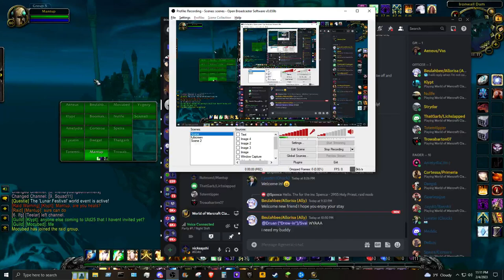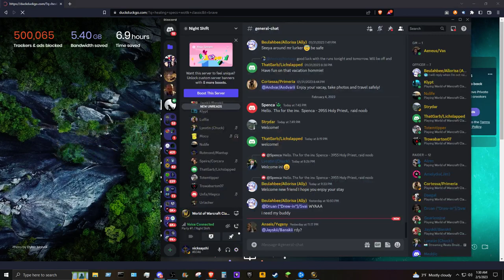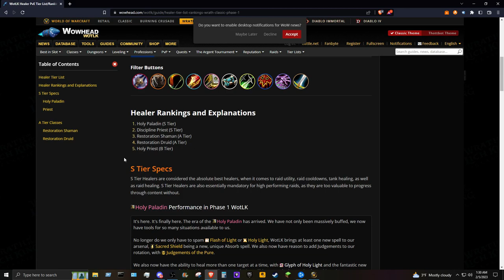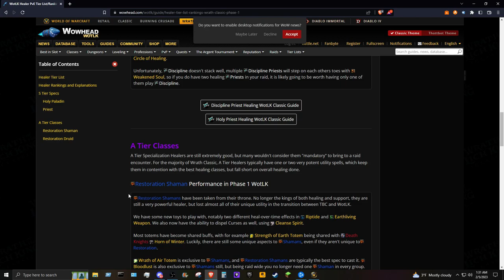First Night In Ulduar